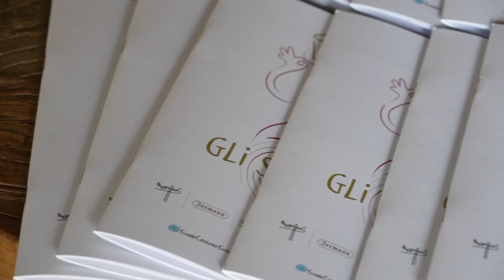Pojer e Sandri | Sauvignon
All'evento degli svitati abbiamo scoperto la pratica del lavaggio delle uve di Pojer e Sandri, degustando il loro Sauvignon fresco e fragrante, dal profumo intenso ma equilibrato 🥂